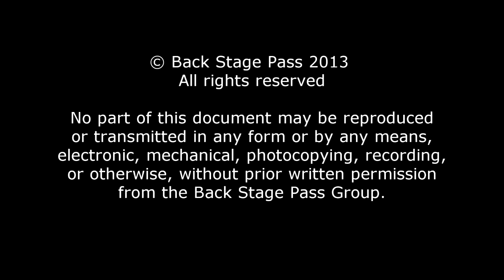Cebu Doctors' University College of Nursing Eta 3rd Generation 100th Night Show | Villains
This video was formatted only for internet viewing and is not in HD format, video quality may be altered upon upload to suit the website's settings. If you want HD copies, please contact the Back Stage Pass Group.